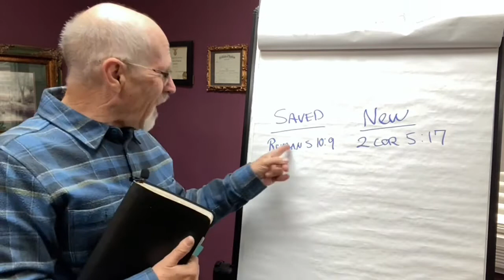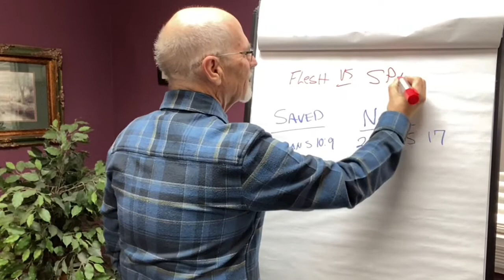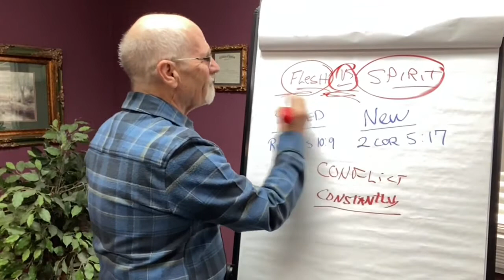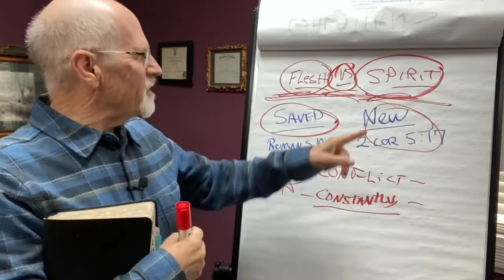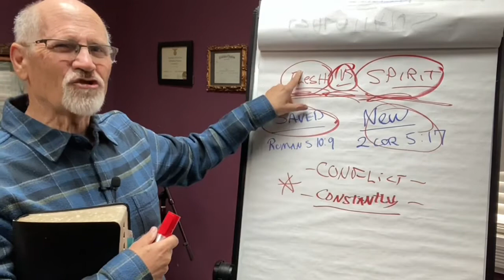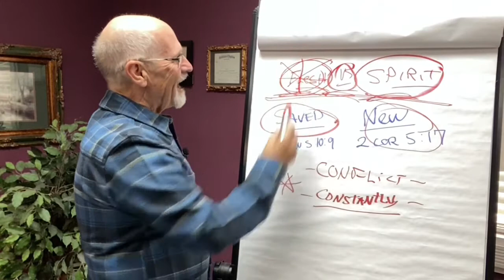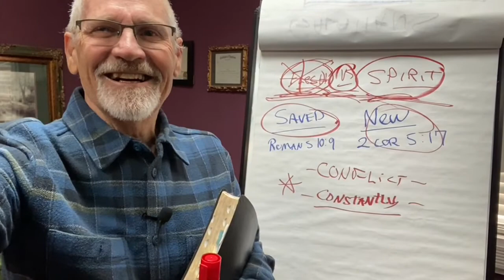FEED THE SPIRIT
Sunrise Devotional: Galatians 5

Don’t feed the flesh
- faith grows from the WORD
- faith grows from FELLOWSHIP
- faith grows from WORSHIP
- faith grow from PRAYER

The flesh wants to do just the opposite of what the Spirit wants. And the Spirit gives us desires that are the opposite of what the flesh desires. These two are constantly fighting each other. Galatians‬ ‭5:17‬ ‭

I KNEW I WAS SAVED
If you confess with your mouth the Lord Jesus and believe in your heart that God has raised Him from the dead, you will be saved.  Romans‬ ‭10:9‬ ‭

I KNEW I WAS NEW
Therefore, if anyone is in Christ, he is a new creation; old things have passed away; behold, all things have become new.  II Corinthians‬ ‭5:17‬